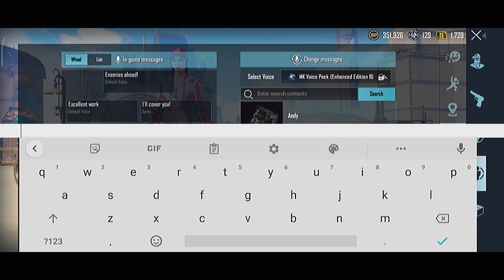Free Red Crystals In Pubg Mobile | Permanent Outfits | Growing Pack | Local Shops | Turkey Hongkong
Device: PocoX3
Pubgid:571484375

Related To Search:

Growing pack event in pubg mobile
Free red crystal pubg
New local shops in pubg mobile
Senta treasure in pubg mobile
500 uc back growing pack event

SAMSUNG,A3,A5,A6,A7,J2,J5,J7,S5,S6,S7,59,A10,A20,A30,A60,A70,POCOX3,POCOX3PRO